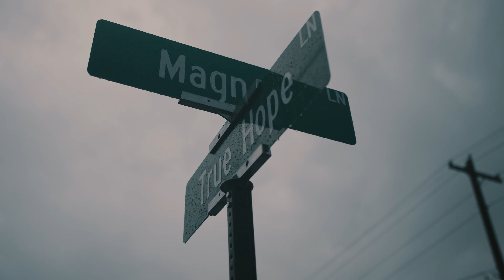LILMJAYY - Reputation (Official Music video)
Artist: LILMJAYY